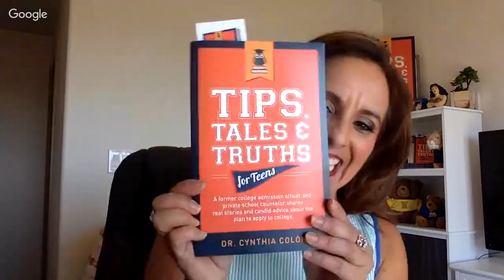Dr. Cynthia Colon on The Chris Voss Show Podcast 125